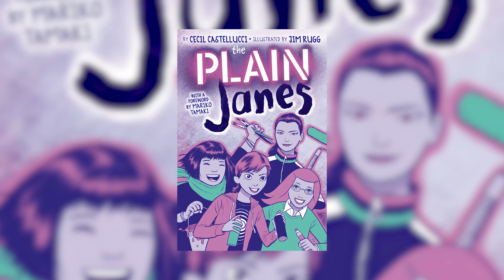Cecil Castellucci on Starting To Work for DC Comics - Dreamer Comics Podcast